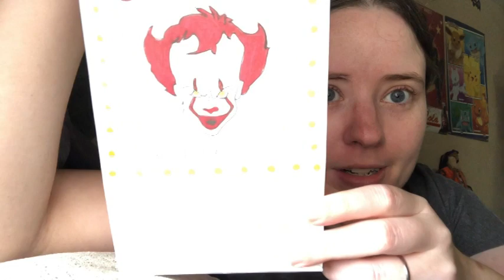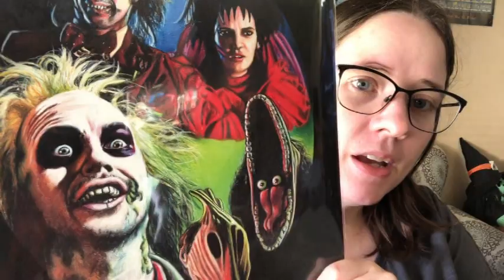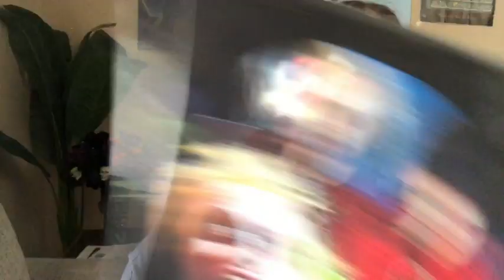Vlogtober Day #12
Kelsey Rushing Art Etsy

Happy Mail
Ella Roberts